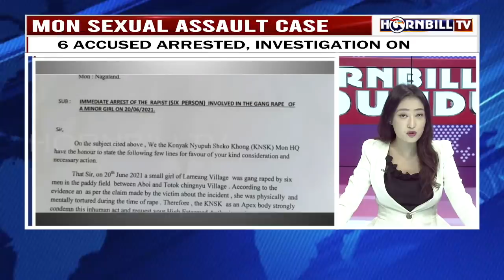HORNBILLTV EVENING ROUND UP NEWS |22NDJUNE 2021